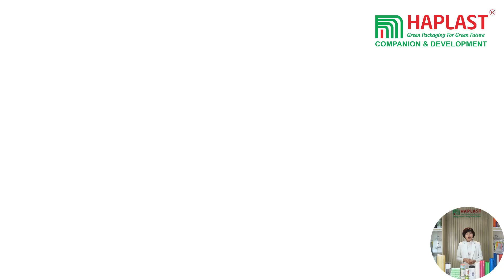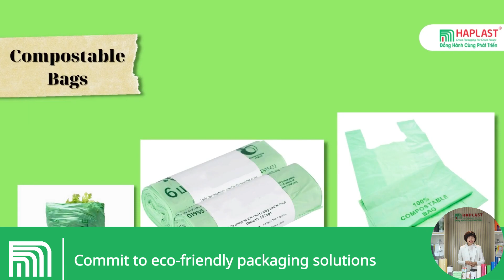Why choose Haplast over other plastic bag suppliers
If you're looking for a quality plastic bag supplier, then you should definitely choose Haplast. We offer the highest quality plastic bags at the best prices, and our customer service is second to none.

Not only do we offer the best quality plastic bags, but we also offer a wide range of sizes and colors. We have bags for every occasion and every need, so you can be sure that you'll find the perfect bag for your business. Additionally, we also offer the best eco-friendly packaging solutions to meet every customer's needs all over the world.

Thank you for choosing Haplast as your plastic bag supplier!